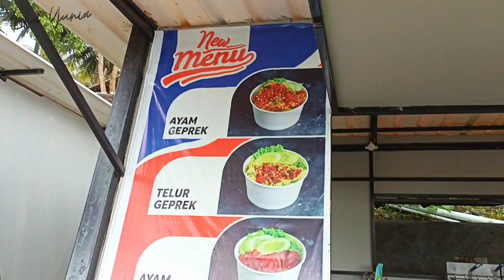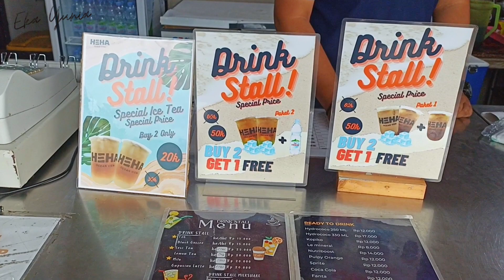HEHA OCEAN VIEW | destinasi wisata viral di jogja